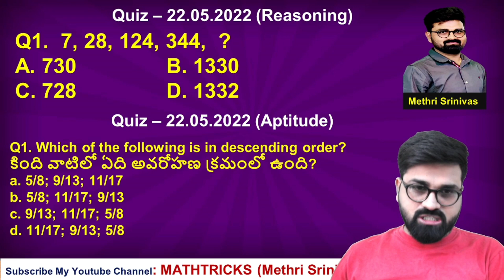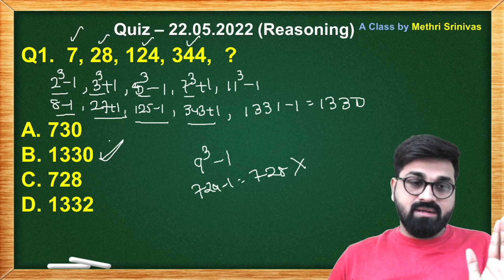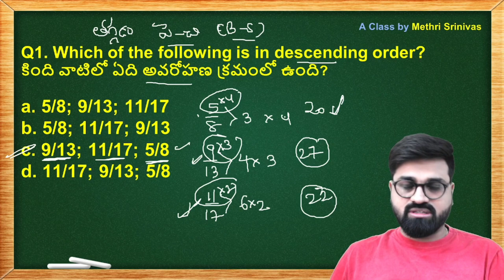Quiz 22.05.2022 l Aptitude & Reasoning Methri Srinivas l MATHTRICKS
In this video, Methri Srinivas explained daily quiz questions held on 22.5.22 ..Our target is to give good subject with easy way to solve the problems.